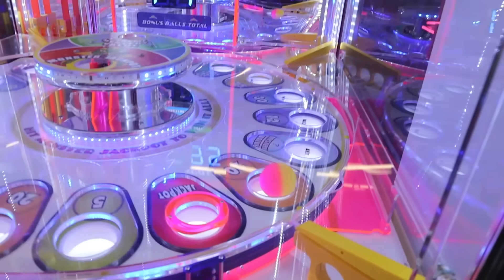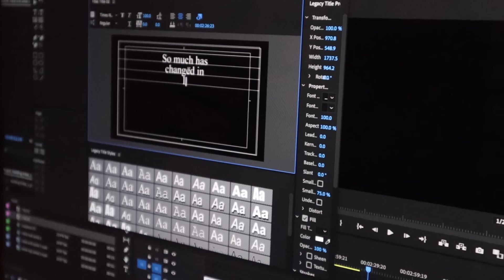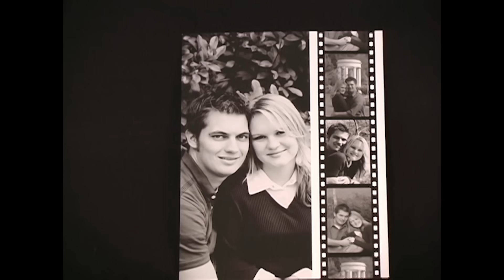Forgot Our ANNIVERSARY PRANK *Gone Wrong*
Forgot our Anniversary Prank *Gone Wrong* We celebrate our 15 year anniversary and Jamie decides to prank Steve and pretend that she forgot their anniversary.  Things go wrong and someone actually forgets their anniversary.

5 in 1 Bedside Lamp with Bluetooth Speaker